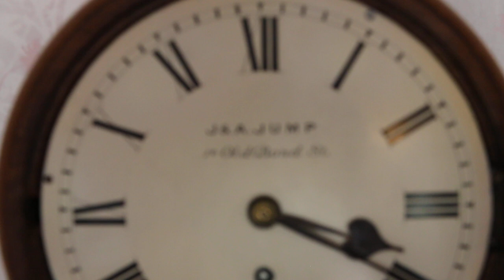J&A Jump Regulator Fusee 8 Inch Drop Dial Wall Clock 1850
8 Inch  Drop Dial Wall Regulator 1850

By J&A Jump 1a Old Bond Street London Numbered 157

This Would Have Been Old Stock When Joseph And Arthur Took Over Vulliamys Business

Typical Half Deadbeat Escapement Small In Size 4 Turend Pillar Hevy Movment Finely a executed With Plates On All Sides

Bevelled Glass With Cast Bezel  Original Hand Painted Dial Hand Made Blued  Spade and Pointer hands Moulded Front Section With Original Bottom Latch With Original Lock And Key All In Amazing Condition A Rare Find

Measures  Height 33 cm Length 26 cm Depth  15 cm

Richard Huyton Jump was born in 1785 and joined the workshop of Benjamin Louis Vulliamy in 1812. Two of his three sons, Richard and Joseph were apprenticed to B. L. Vulliamy in 1825 and 1827. At this time Sylvain Mairet, a master clockmaker who served his apprenticeship under Abraham Louis Breguet, was working for Vulliamy and would have met and known the two Jump brothers. Perhaps he introduced them to James Ferguson Cole and they must surely have discussed the wonderful hump back clocks made by Cole and Mairet''s former master Breguet. Vulliamy died in 1854 and in 1855 Joseph Jump and a third brother, Alfred, set up their own business as successors to Vulliamy at 1a Old Bond Street. Sometime later Joseph''s son, Henry, joined his father and uncle. Alfred died in 1872 and Joseph and Henry worked alone until they were joined by Henry''s son, Henry Percival, in 1875. In 1880 the firm moved to 55 Pall Mall. In 1897 Henry’s second son, Arthur Huyton, joined the firm and the name was changed to Jump & Sons. The following year, 1898, they moved to 93 Mount Street and in November 1910 Jump & Sons were awarded the Royal Warrant. They remained in Mount Street until the firm ceased trading in 1934.